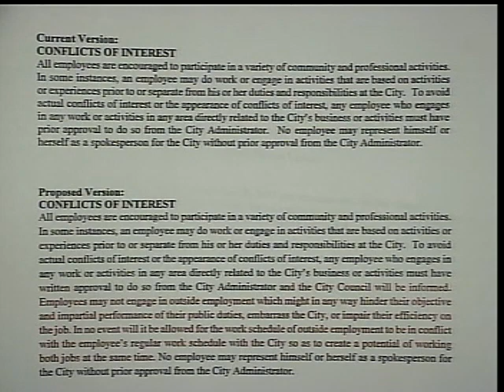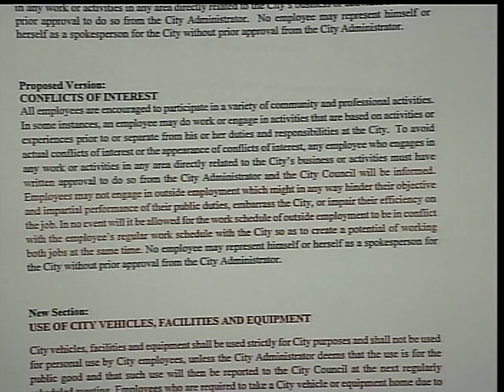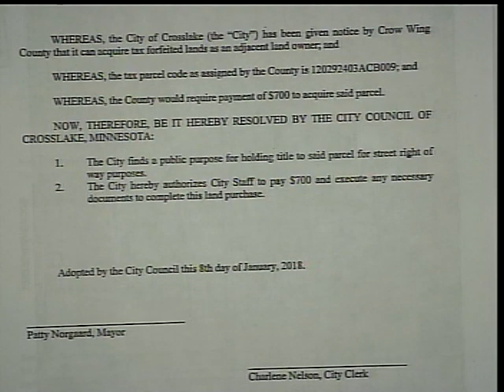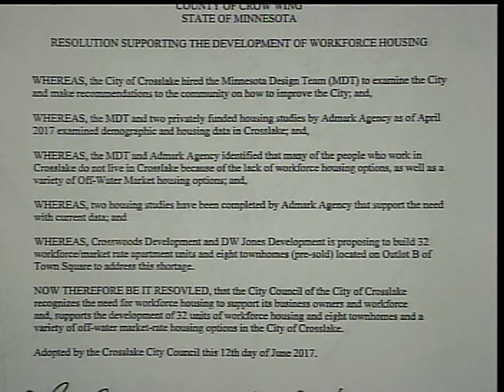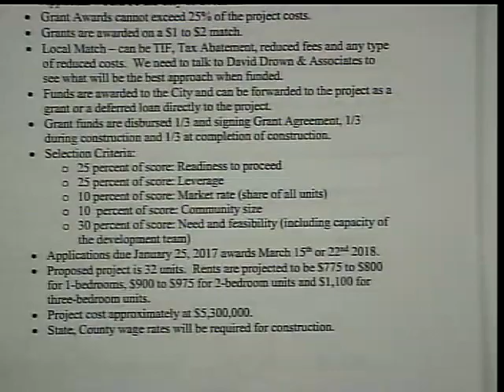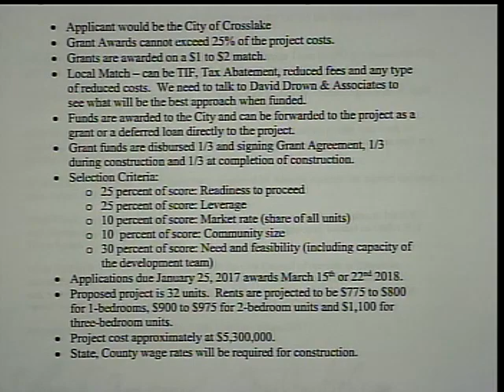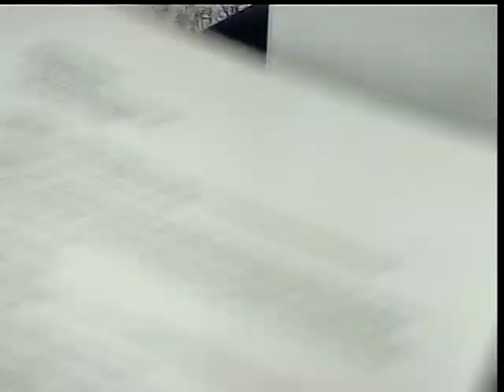01.08.18 Regular Council Meeting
January 8, 2018 video recording of the Regular City Council Meeting for the City of Crosslake in Crow Wing County, Minnesota. For more information about the City of Crosslake, please visit our